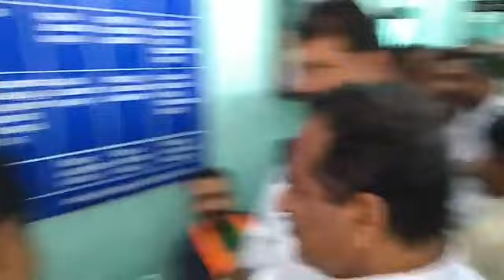ബി.ജെ.പി സ്ഥാനാര്‍ഥി കെ.സുരേന്ദ്രന്‍ നാമനിര്‍ദ്ദേശപത്രിക സമര്‍പ്പിച്ചു.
ബി.ജെ.പി സ്ഥാനാര്‍ഥി കെ.സുരേന്ദ്രന്‍ നാമനിര്‍ദ്ദേശപത്രിക സമര്‍പ്പിച്ചു. കോന്നി ബ്ളോക് ഓഫീസിൽ നിന്നും